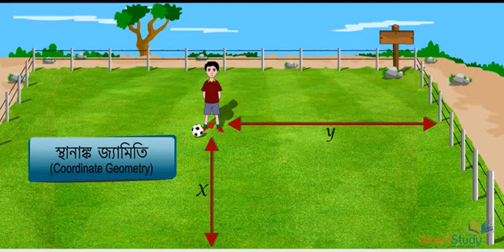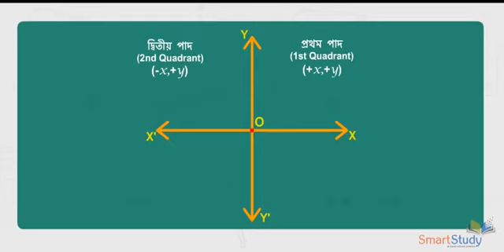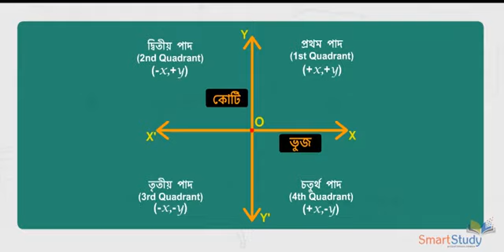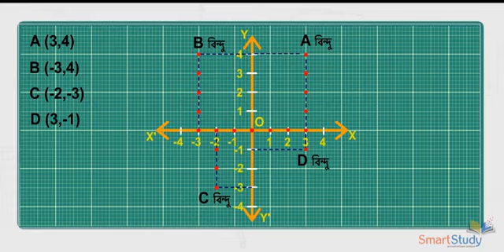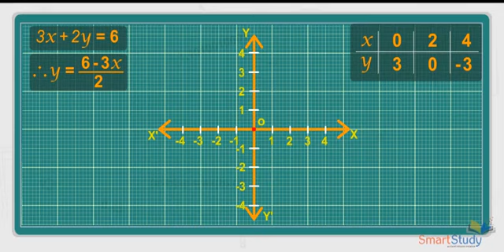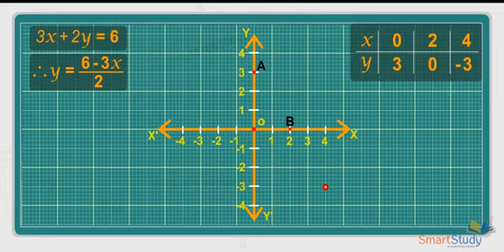লেখচিত্র (Graph) | Class IX Mathematics | WBBSE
Bengali Educational Multimedia Contents (As per the syllabus of WBBSE). This Chapter is from Class IX - Mathematics (3rd Chapter): Graph.
নবম শ্রেণীর গণিত প্রকাশ (তৃতীয় অধ্যায়): লেখচিত্র